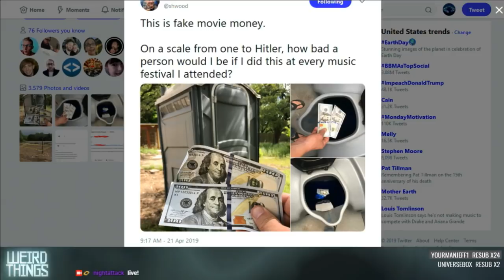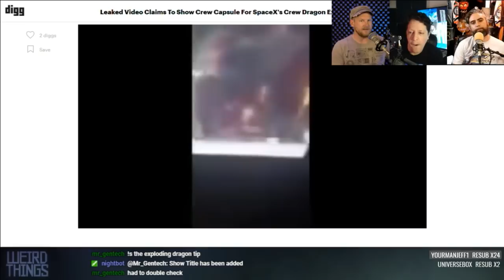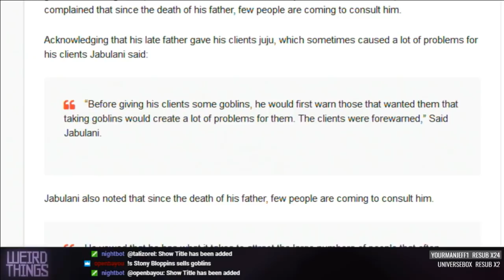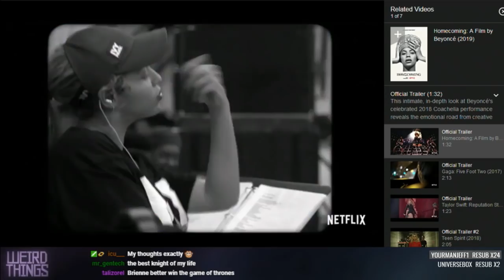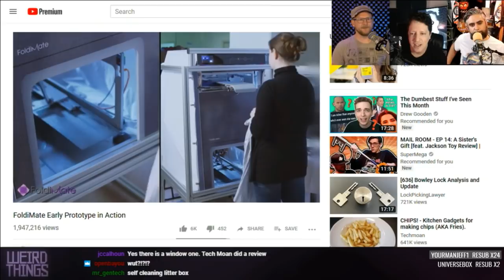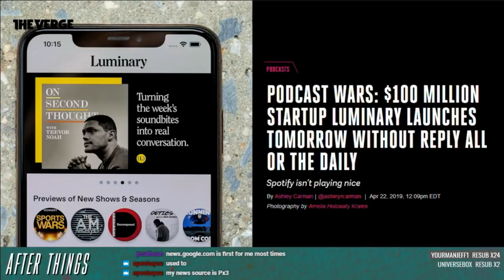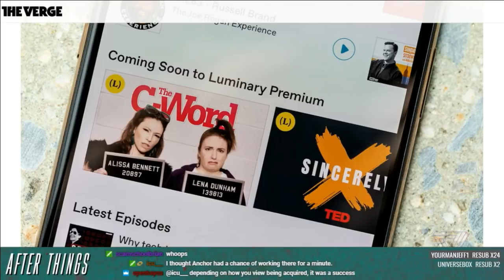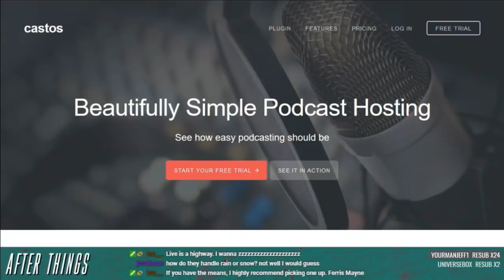Weird Things Ep. 354